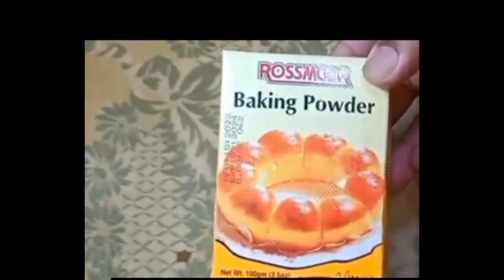face,chehre or body se ghair zaruri baal khatam kare|full body k baal remove kare by pak glow tips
Se Chehra "FACE" Saaf Karne Ka Tarika (RAAZ) Kala Rang Gora Karne Ka SADIYON PURANA Nuskha
    • Haldi Se Chehra "FACE"...  ​

Anti Aging SECRET To Look 10 Years Younger Than Your Age - Anti-Wrinkles Remedy To Remove Wrinkles
    • Skin Tight Karne Ka Ta...  ​

homeremedies​ desinuske​ nuske​ totkay​ ilaj​ desiilaj​ homeremedy​ healthtips​ healthylifestyle​ lifestyle​ healthtipsinurdu​ healthtipsinhindi​ al (Unwanted FACIAL Hair) Khatam Karne Ka Tarika - Face "FULL BODY" Ke Baal Remove Karne Ka Tarika Aj hum ap ko iss video main btain gain, agar ap bhi apne chehre, thori, bazo aur tangon ke baal khatam karna chahty hain aur woh bhi gharelu cheezon se tou ap bilkul sahi jaga pe ayen hain, sub se pehly hum yeh kahain gain ke jism ke baal hamesha hamesha ke liye khatam karain. Chehre par baal houn, bazoun par houn, tangon par houn khawateen ko sakht na pasand hain. Aur woh chahti hain ke in say kisi na kisi tarha chutkara mil jaye, bazari creams baal mazeed barhati hain. Baal khatam karne ke liye desi totke he kaam ate hain. Sub se pehly ap ko besan (gram flour) chaiyeh, is ke bad namak (salt), raw milk yani kacha doodh aur haldi (turmeric) chaiyeh, in sub cheezon ko mila kar paste bna lain aur lep kar lain jaha ap ghair zarori baal khatam karna chahty hain, khushk hone se pehly masalna shuru kar dain aur maslaty hue utar dain, phir thande pani se dhoo lain, musalsal 3 din yehi nuskha karain aur anchahe balon se chutkara hasil karain, Apny Chacho ko duon main yad rakhain